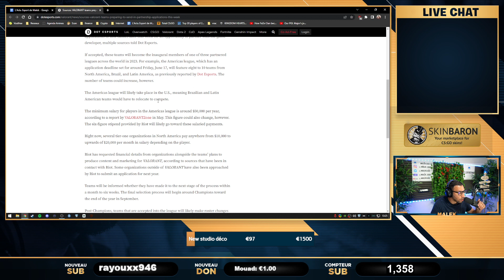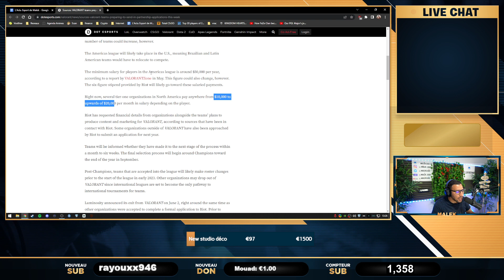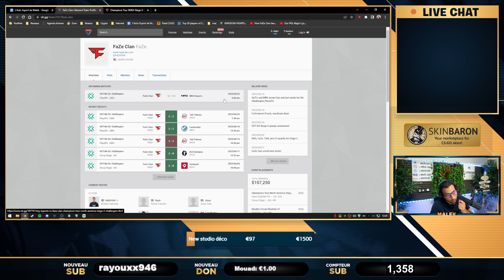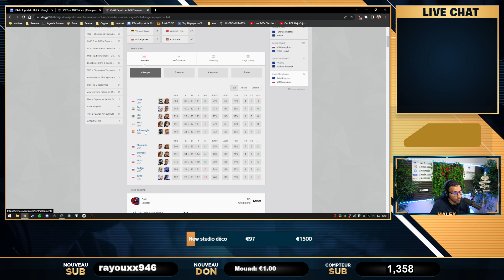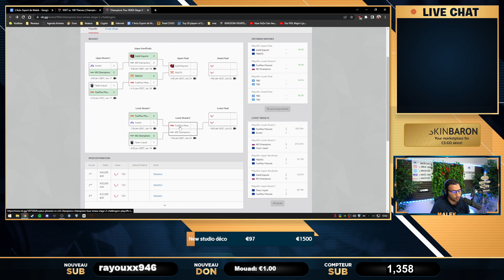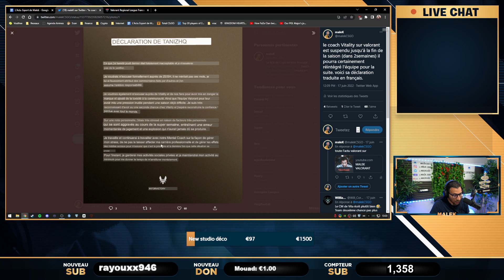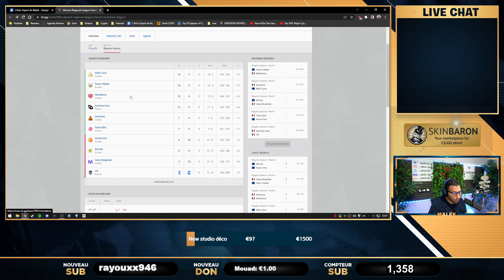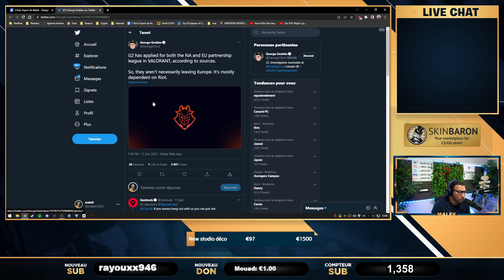Pitié RIOT faites une mise à jour, salaire des pros, SPLIT n’est plus jouable. Actu 18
00:00 - Intro
00:41 - Maj Valorant : Nouvelle saison, new map, Split disparait
06:53 - Le salaire des joueurs pros
11:05 - Débrief VCT NA & EU : Optic trop fort, Liquid échoue
14:17 - VLR France : Le coach de Vitality suspendu, les playoffs arrivent
21:38 - G2 quitte l'europe pour l'Amérique ?
23:44 - Riot faites une maj pitié !